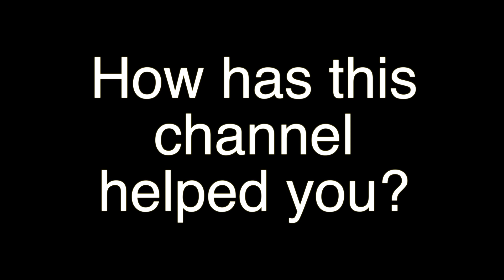ACT Math Jump 19 to 25 - Student Testimonial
Hear this inspiring story about how a student bumped his ACT math score by 6 points simply by watching Scalar Learning math videos! It is an awesome story, but one that is just beginning as this junior still has a lengthy period of time to keep working!